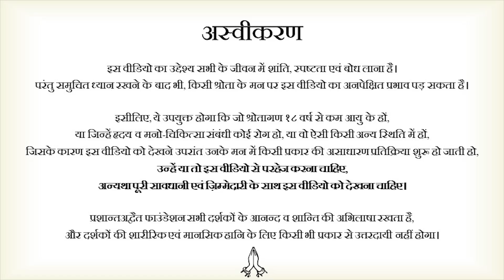आचार्य प्रशांत में ऐटीच्यूड बहुत है || (2021)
वीडियो जानकारी: 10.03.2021, खुला सत्र, ग्रेटर नॉएडा, उत्तर प्रदेश, भारत

प्रसंग:
~ क्या आचार्य प्रशांत में ऐटीच्यूड बहुत है?
~ आचार्य प्रशांत दोस्त की तरह बात क्यों नहीं करते?
~ एक दोस्त को कैसा होना चाहिए?
~ दोस्ती का असली मतलब क्या होता है?
~ कौन है सच्चा दोस्त?